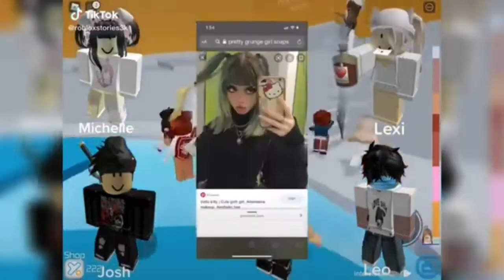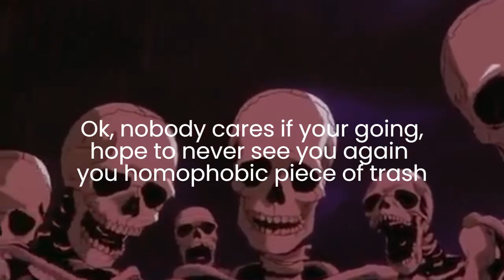Skeletons roast Roblox text to speech (short) (pt2)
Sorry for it being so short more video's in the future!